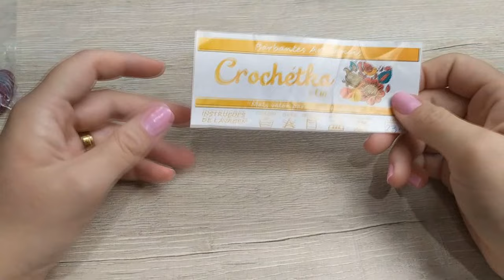Toalha de mesa em crochê redonda Irinea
Ola! Vamos confeccionar a toalha  de mesa em crochê redonda Irinea, na aula explicações de como fazer a peça em qualquer medida.

Mais detalhes sobre a peça estarão no vlog de produção

Use o Cupom do canal da Luh e ganhe brindes
Promoções válidas até dia 30/6

Kit 1
12 cones de 1 quilo
No pix $267,00
Usando o cupom
Escolha de brinde 1 multicor, 1 fio mágico ou 1 linha poli

Kit 2
30 cones de 1 quilo e 10 multicores
No pix $750
Use o cupom JunLuh e ganhe brinde surpresa

Kit 3
12 linhas poli e 3 panos estampados
No pix $129
Use o cupom JunLuh e ganhe uma agulha

Kit 4
20 cones de 600 gramas
6 cones de 1 quilo
2 multicores
2 fio franja
Use o cupom Junaluh e ganhe brinde surpresa

Kit 5
30 panos de prato pé de galinha
No pix $106,00
Use o cupom JunLuh e ganhe uma linha poli

🧵 CONTATOS PARA VENDAS BARBANTE DIRETAMENTE DA FÁBRICA👇
Clique no link abaixo e seja atendido pelos vendedores no whats